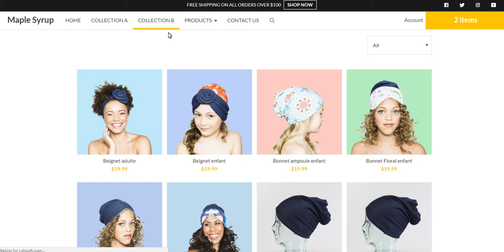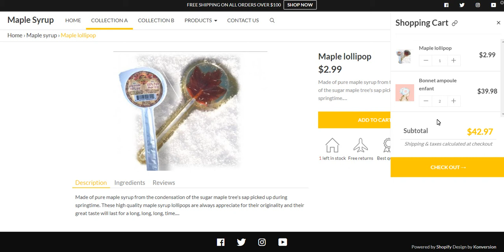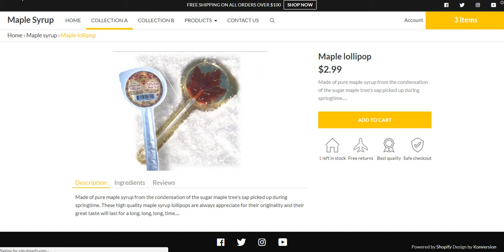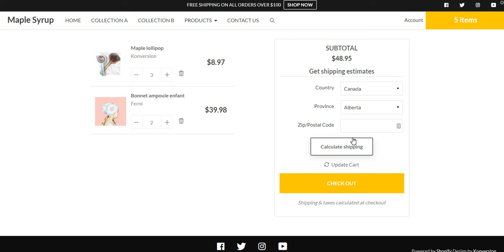Cart general settings - Konversion Theme for Shopify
You can select one of the 3 types of shopping cart:Drawer
You can enable special instructions field (checkout note) inside the drawer.
Popup
Page
You can enable special instructions field (checkout note) inside the cart page.

Sticky Add to Cart button on mobile
Inside the product page on mobile, you have the option to have the Add to cart bar sticky at the bottom of the mobile screen as the customer scrolls down. By default, the Add to cart button is inside the product page content. This options allows it to float over the content and be sticky at the bottom of the screen.